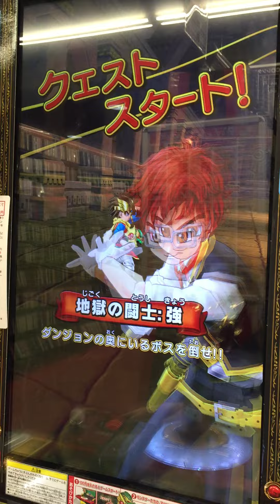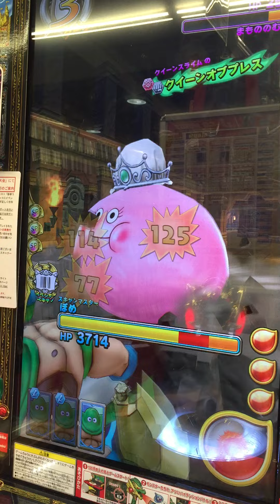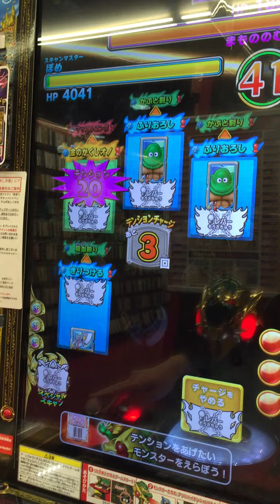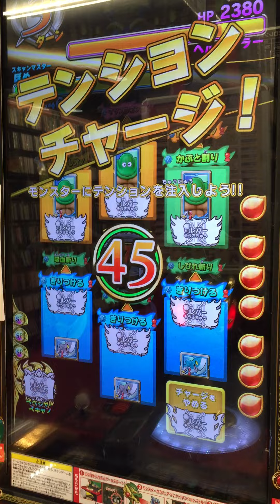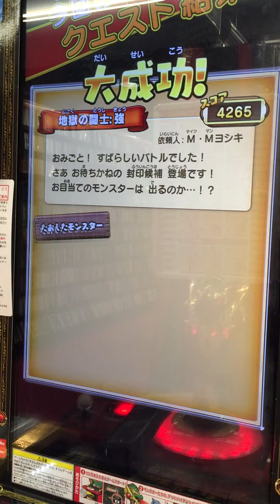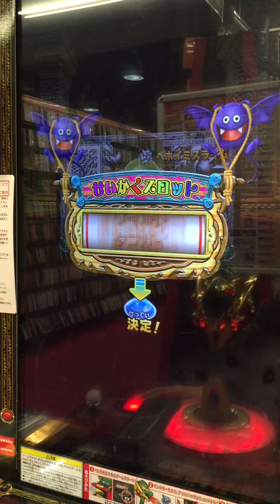ドラゴンクエスト モンスターバトルスキャナー DQMBS 期間限定クエスト 『地獄の闘志：超高難易度★★★★★』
title:ドラゴンクエスト モンスターバトルスキャナー DQMBS 期間限定クエスト 『地獄の闘志：超高難易度★★★★★』

ヘルバトラーの行動が見れなかった...。x2
プレイし直すかもしれません。